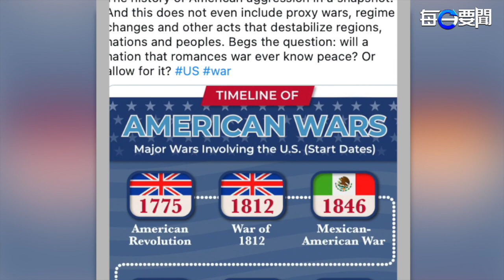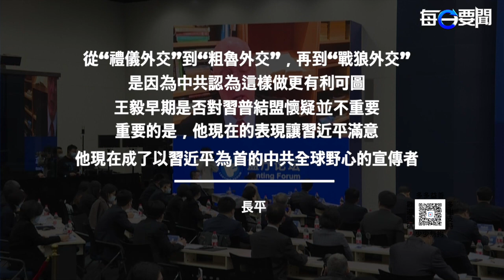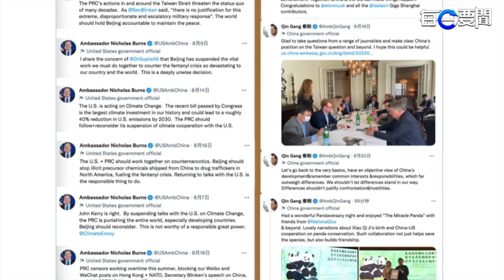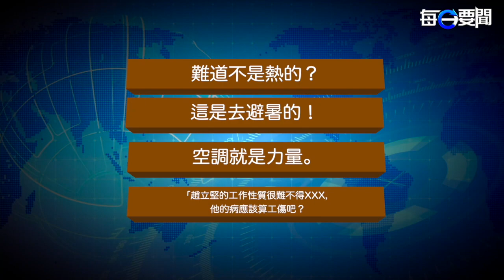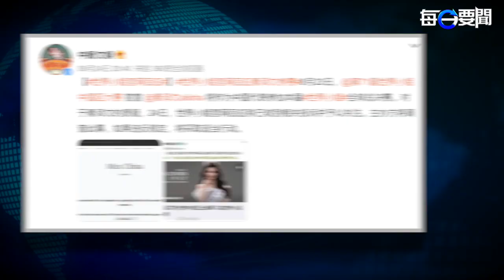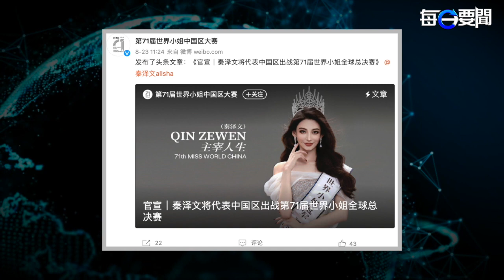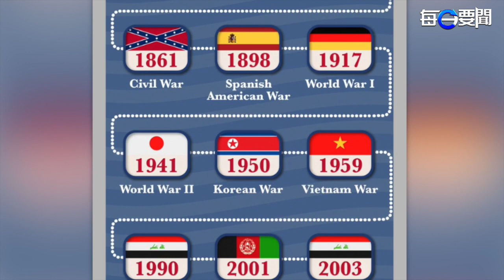王毅老底被揭 還相信他忠誠度？趙立堅又露面了 這回馬屁拍在馬腿上；「世界小姐」中國區候選人被揭造假 主播：鍾嘉慧【希望之聲粵語頻道-每日要聞】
王毅 質疑 習近平 和 普京 結盟？
內容提要：
王毅質疑習普結盟？王滬寧25天不露面
趙立堅露面發貼文 馬屁拍在馬腿上
德國政府出手 中資入股漢堡港恐怕黃了
「世界小姐」中國區候選人被揭造假
中共領事再出洋相  貼美國侵略史被稱無知